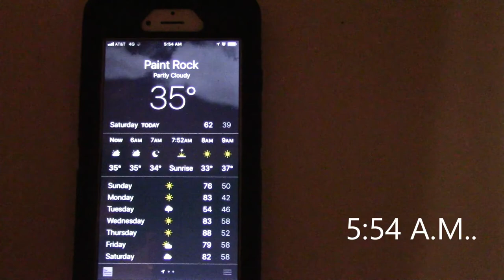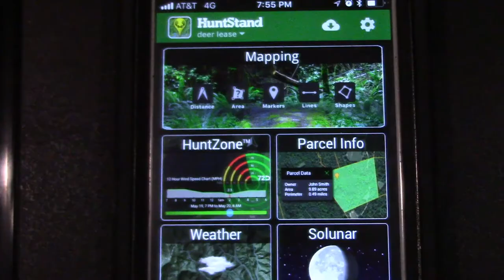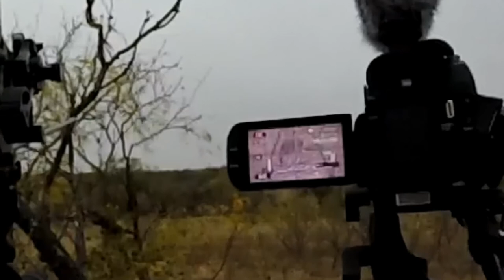PART TWO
Texas bow hunting, Whitetail deer.